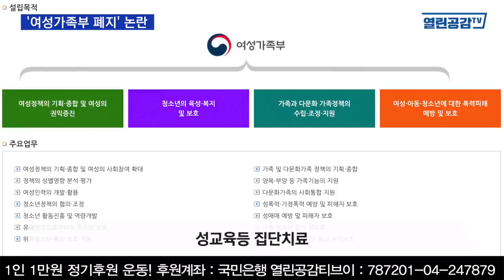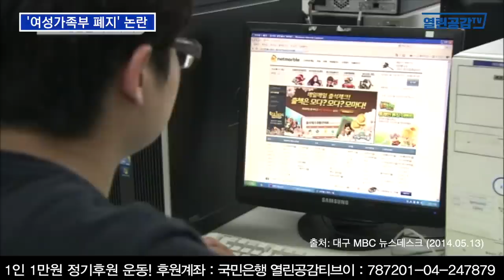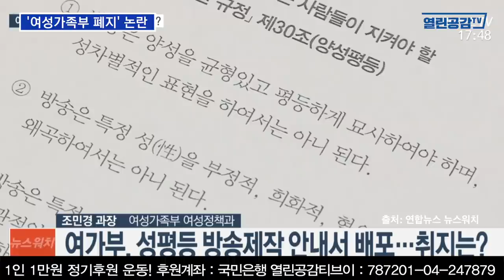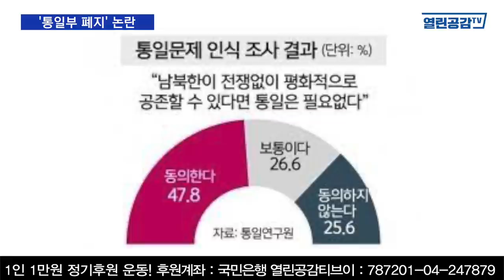[2030 시대공감] 이준석(국민의 힘 당대표)의 여가부 폐지와 통일부 폐지는 왜?